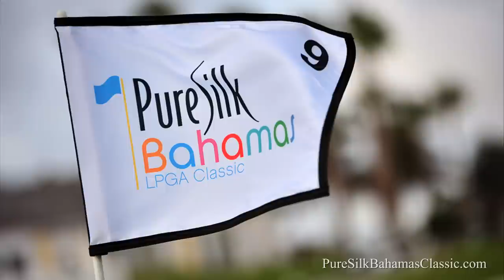2014 Pure Silk Bahamas LPGA Classic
Returning to the Ocean Course on Paradise Island - January 20-26.